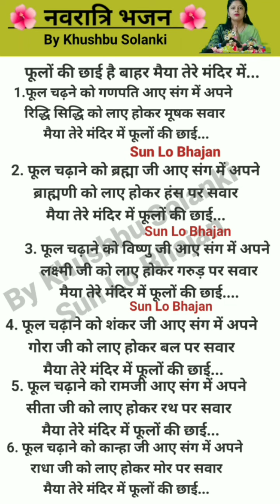🌺फूलों की छाई है बाहर 🌺 नवरात्रिभजन withlyrics अष्टमीभजन By Khushbu Solanki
फूलो की छाई है बाहर bhajan with lyrics
Bhajan with lyrics
ekadshi Bhajan full lyrics
पकड़ लो हाथ राघव जी Bhajan with lyrics
थाम लो हाथ रघुराई लिरिक्स
पकड़ लो हाथ बनवारी भजन
ram Bhajan with lyrics
KDS Entertainments
Sun Lo Bhajan
Janmashtami bhajan
ekadashi Bhajan with lyrics थाम लो हाथ बनवारी पकड़ लो हाथ राघव जी भजन विद लिरिक्स  श्री राम जी के भजन विद लिरिक्स ढोलक वाले Teri Mandir muskaniya pe Bhajan with lyrics with lyrics lyrics tune ajab Racha bhagwan khilona mati ka bhajan full lyrics गोरा तेरी धड़कन में दिल भोले का धड़कता है भजन विद लिरिक्स जो शिव नाम होठों पर चढ़ गयो रे भजन विद लिरिक्स मैं तो पूजूगी गौरी गणेश bhajan विद लिरिक्स गणेश चतुर्थी भजन विद लिरिक्स
कृष्ण भजन ढोलक वाले लिरिक्स  पकड़ लो हाथ बनवारी नहीं तो डूब जाएंगे Krishna Janmashtami superhit bhajan with lyrics एक डमरू वाला मेरा दिल ले गया भजन विद लिरिक्स फुल लिरिक्स भजन उठो भोले नयन खोलो भजन विद लिरिक्स नारद बोल भोले से कुंवारे रह जाओगे शादी रचा लो भोलेनाथ भजन विद लिरिक्स दानी बाद यह भोलेनाथ भजन Stay लिरिक्स औघड़ दानी जटा में गंगा देखो बहती जाए भजन विद लिरिक्स chalo bhole Baba ki nagariya mein bhajan with lyrics शिव शंकर का डमरू बजत आवे भजन विद लिरिक्स क्या खिलाया जाए तुझे क्या पिलाया जाए बोल भोलेनाथ तुझे क्या भोग लगाया जाए bhajan विद लिरिक्स तेरा रूप बड़ा विकराल कालका डर लागे नवरात्रि भजन विद लिरिक्स शेरावाली को मनाना है जरा देर लगेगी भजन विद लिरिक्स अरज हमारी मैया याद रखना bhajan विद लिरिक्स ठुमक ठुमक चली आना मैया मेरे अंगने में bhajan विद लिरिक्स फूलों की छाई है बाहर bhajan विद लिरिक्स